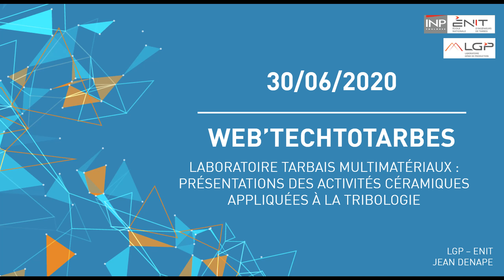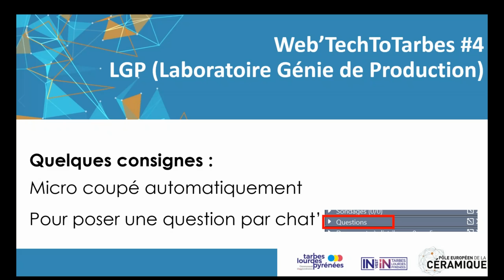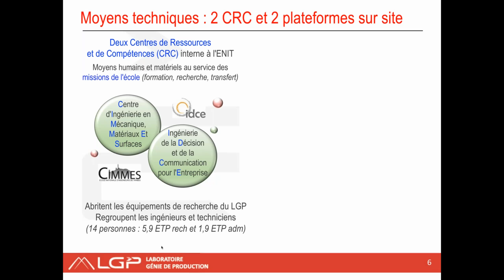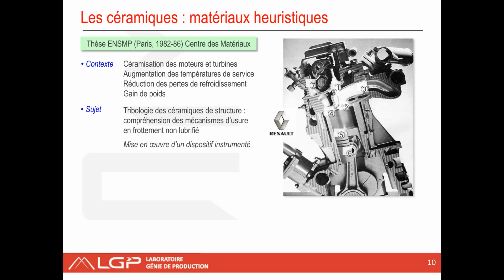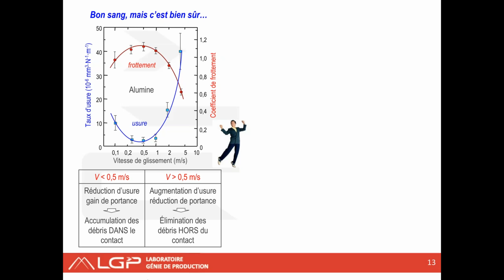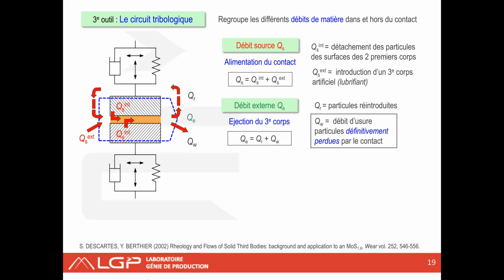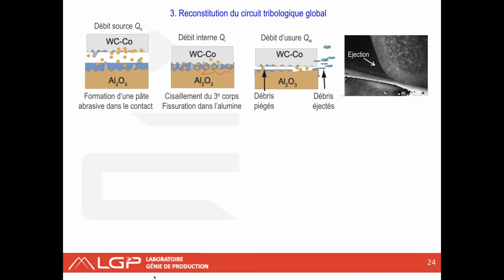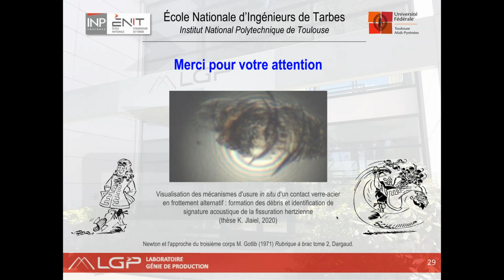WEB'TECHTOTARBES LGP-ENIT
"Laboratoire tarbais multimatériaux : présentations des activités céramiques appliquées à la tribologie"
avec Jean DENAPE, LGP-ENIT

Webinaire organisé par le Pôle Européen de la Céramique enregistré le 30 juin 2020